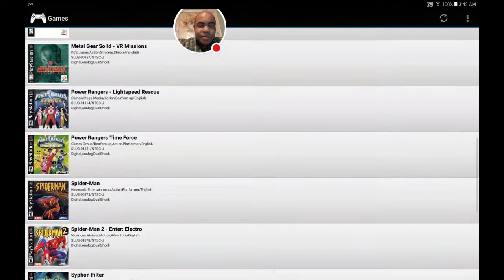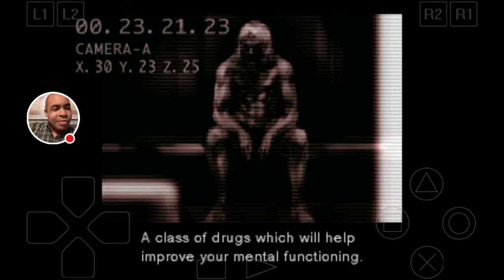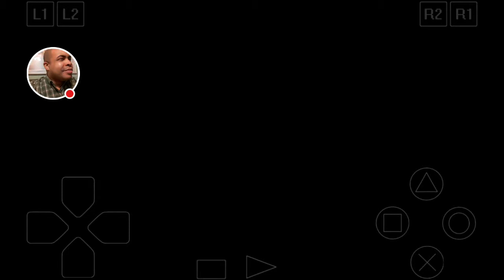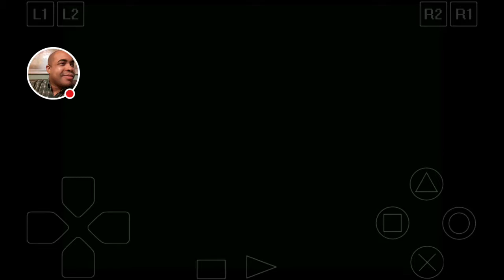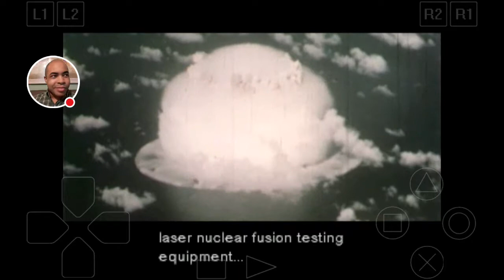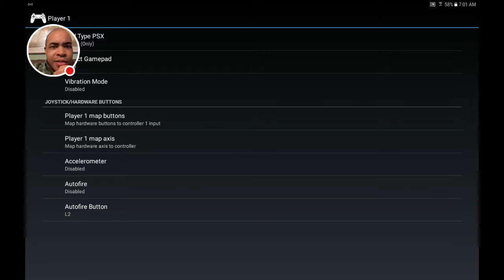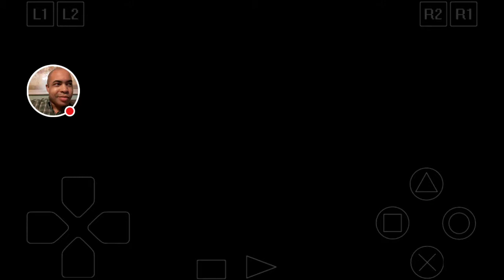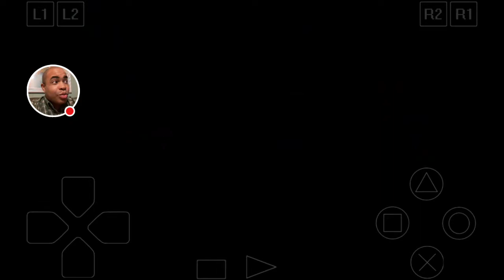My ePSXe for Android Stream Playing Metal Gear Solid On Normal Difficulty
Watch me play ePSXe for Android!